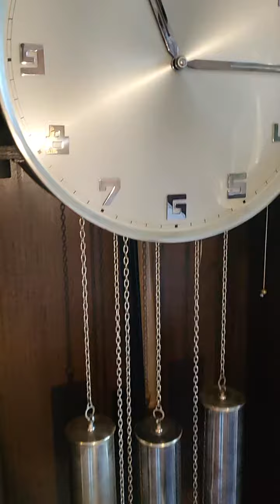Junghans grand father Westminster chime clock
Junghans grand father Westminster chime clock with rare big dial